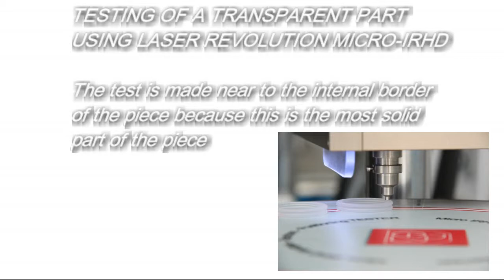Micro irhd Laser 10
Gibitre Micro-irhd Laser Revolution tester automatically tests all the samples  in the test area. The laser centring system ensures higher repeatability.